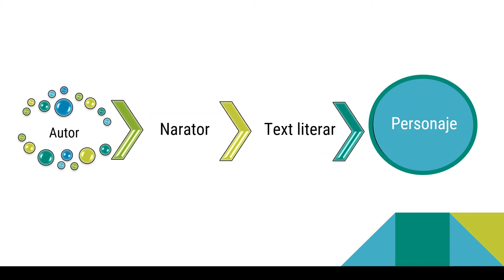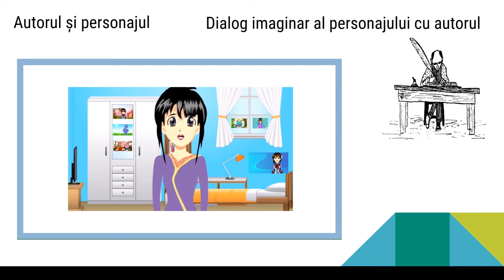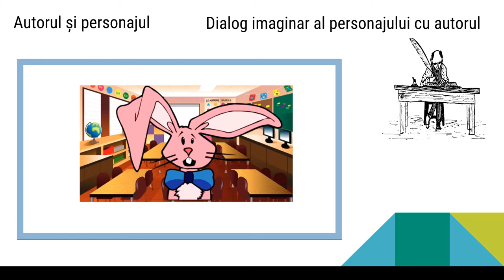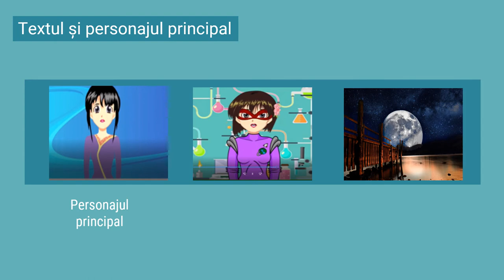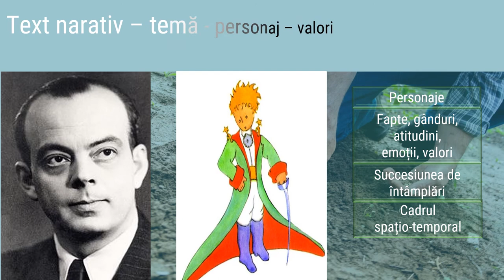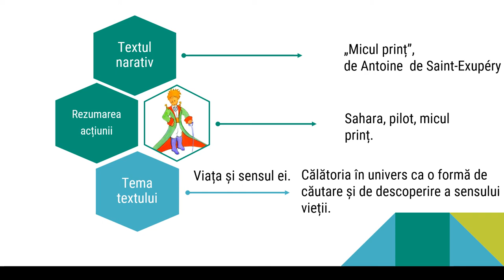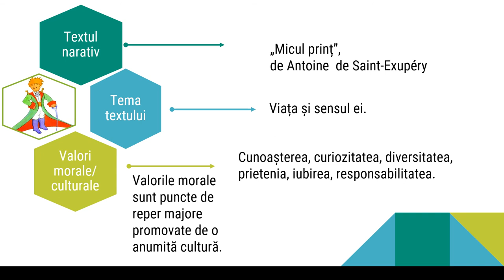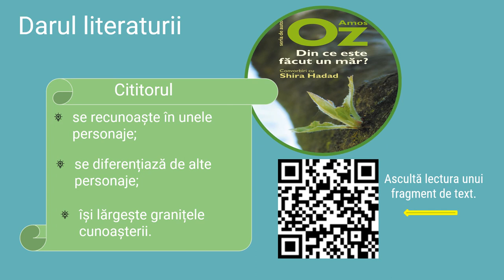Autor și personaje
Activitatea de învățare prezintă legătura dintre autor/ scriitor și personaje în textul narativ și este evidențiat rolul personajelor în relație cu cititorul în procesul de (auto)cunoaștere, prin raportare la darul literaturii din perspectiva scriitorului Amos Oz. Este ilustrată simbioza elementelor din textul narativ pentru configurarea temei textului prin analogia cu creșterea unei flori din solul unei grădini în care autorul a plantat „semințele” elementelor componente ale textului narativ.. Modul în care textul narativ transmite anumite valori morale/ culturale este ilustrat succint pe baza textului „Micul prinț” de Antoine de Saint- Exupéry.